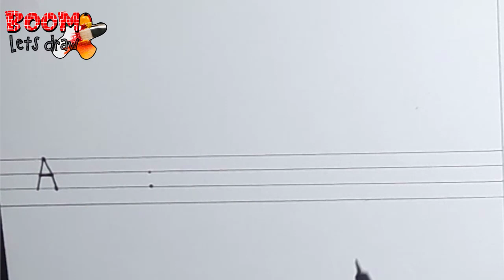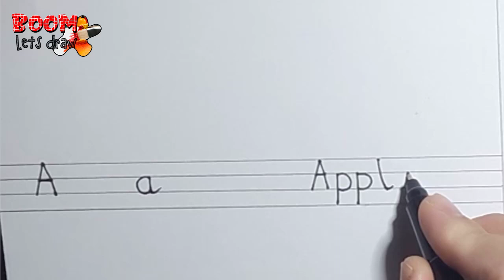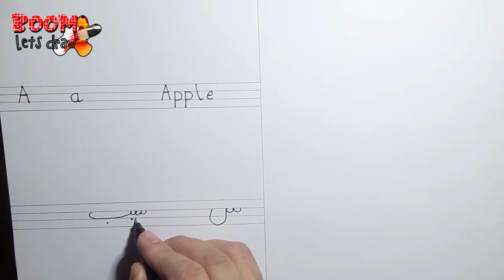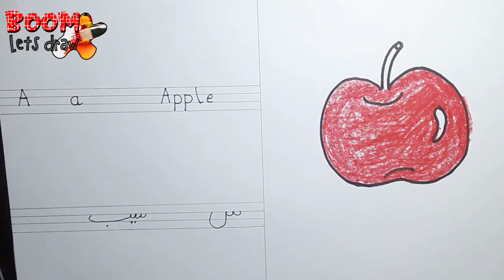How to draw Alphabets Haroofe Tahuji with drawings Step by Step Kids Drawing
Description
Boom Let's Draw is child education channel. How to draw Alphabets Haroofe Tahuji with drawings Step by Step Kids Drawing. I upload my new videos every second day. Try to teach kids with my cute daughter Ayesha. Hope you'll learn and enjoy. In this video I will teach basic kids drawing, after this you can drawing easily. Drawing is my passion to raise generations that value the power, the passion and the significance of art. We bring excellence to every aspect of our daily interactions. Guided by personal integrity and respect for the every child, .kids, this is my drawing channel. Here you can find drawings which kids liked.